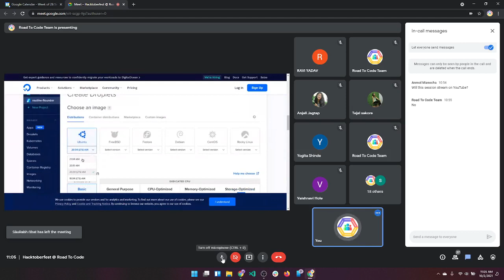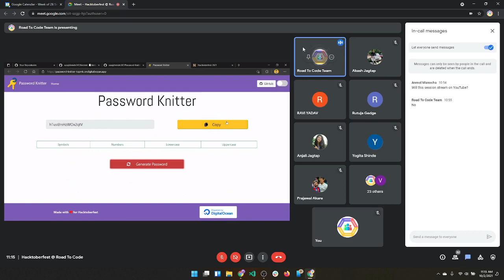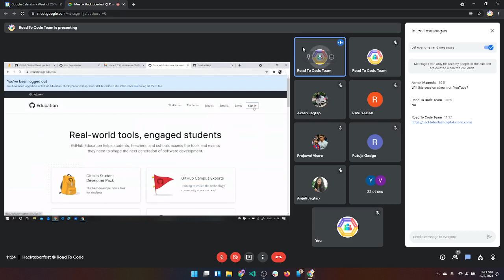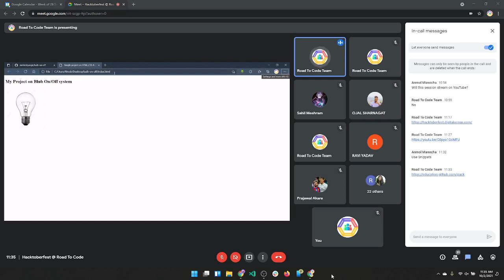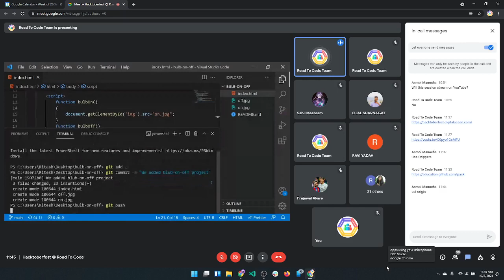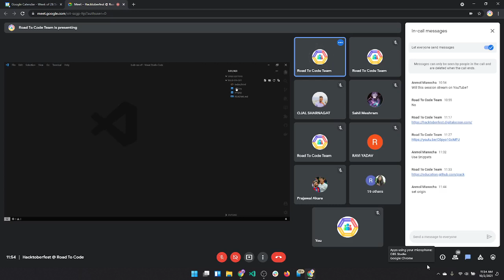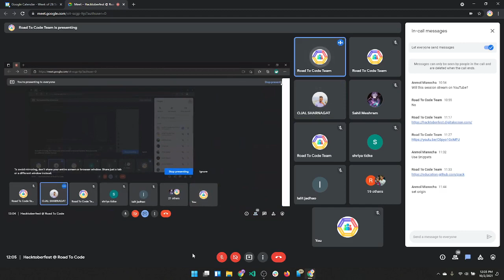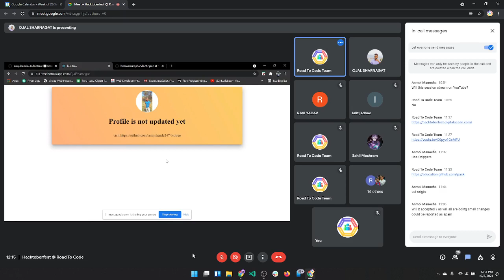Hacktoberfest at Road to Code 2021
You can share your thoughts, questions, doubts in the comment section and our mentors will help you out as soon as possible.